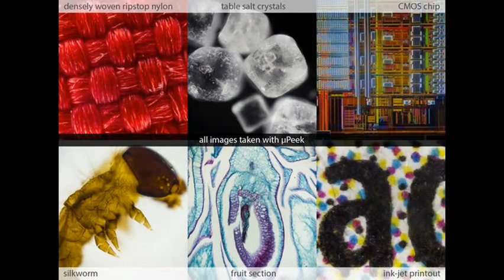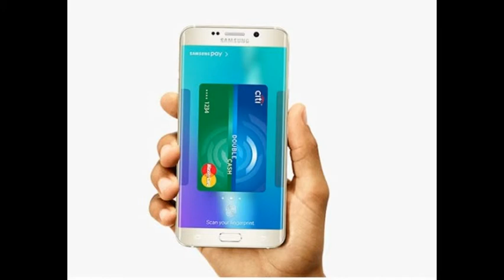Thêm khả năng soi vi khuẩn cho smartphone với ống kính μPeek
Những tên vi khuẩn trong phòng sẽ hiện rõ mồn một trước camera điện thoại của bạn